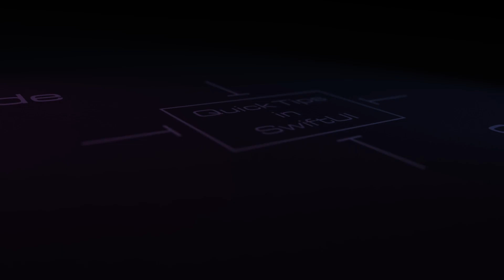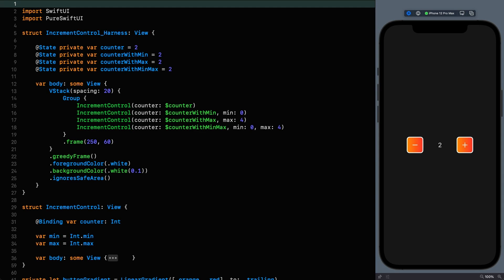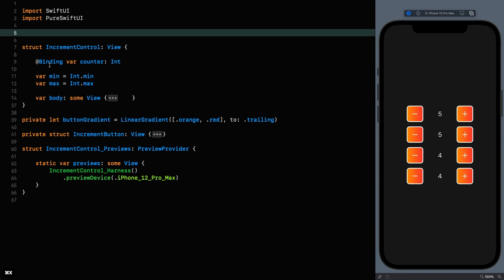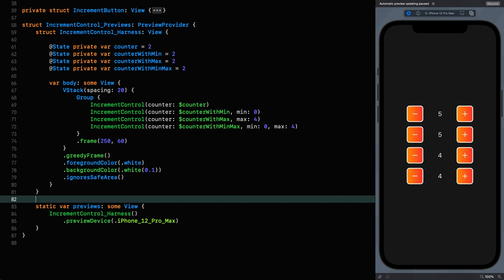SwiftUI Quick Tips: Power-Up Your Previews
In this episode we look at a more useful approach to previews.

PureSwiftUI is a free Swift Package that includes a multitude of useful extensions and properties to make your life easier with SwiftUI resulting in cleaner code that takes less time to write.

It's a huge time-saver so I do encourage you to check it out.

If you want to ask me a question or follow me for updates, you can do so on Twitter:

FAQs:
Q: What are the code callouts I sometimes see in the code?:
A: I code in SwiftUI using the PureSwiftUI framework since I created it to make code more concise and easier to read. However, I understand that not everyone wants to install a swift package (although, you'd be mad not to ;o)) so unless otherwise stated, the popups will detail the native SwiftUI equivalent of the code in question.

Q: What's that theme you're using?
A:  It’s a modified version of MoodNight v2. If you like it, you can download the theme here:

Q: Why do you use a harness structure rather than the default preview provider